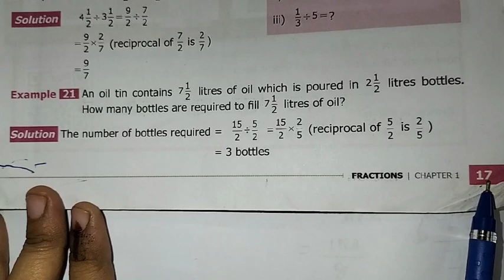6th Maths T-3 Ch-1 Fractions Example 21 | Samacheer One plus One channel